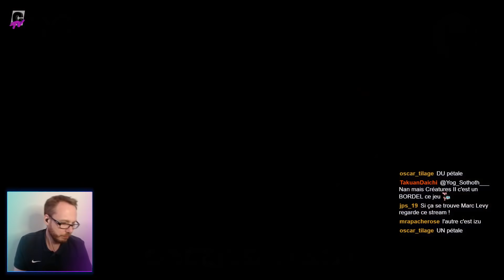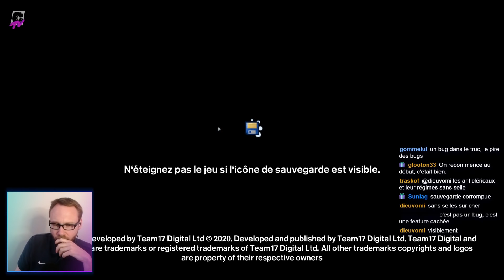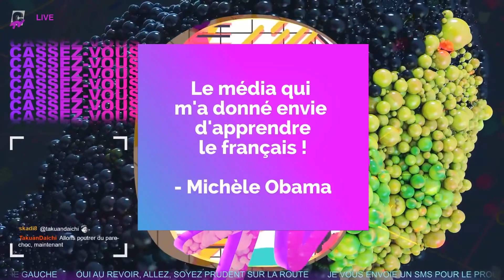DÉCOUVERTE | The Survivalists avec ackboo